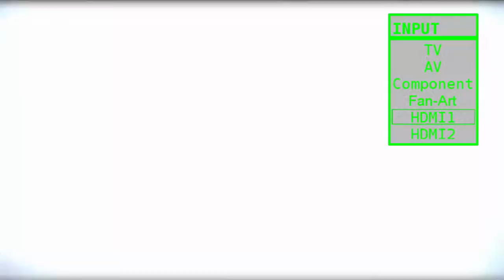BoIR #155 | Gechillt zum Freitag | Let's Play The Binding of Isaac: Rebirth Couch Co-Op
Unser Equipment:
Xbox 360 Controller
Receiver für Controller